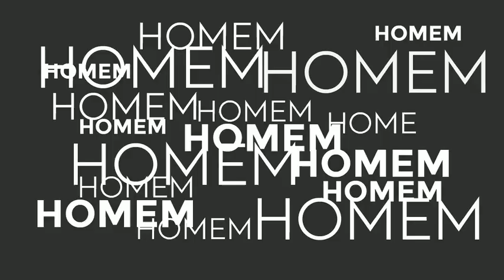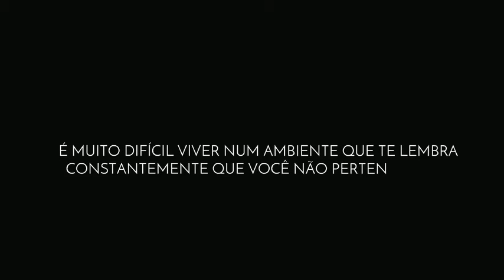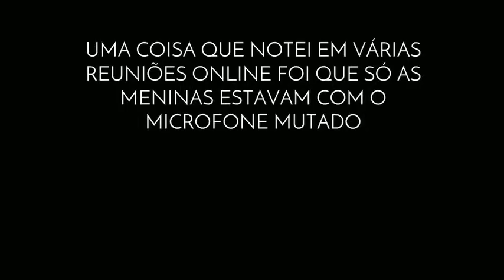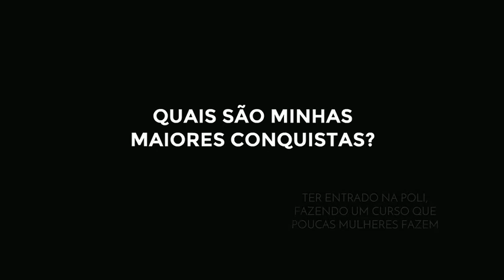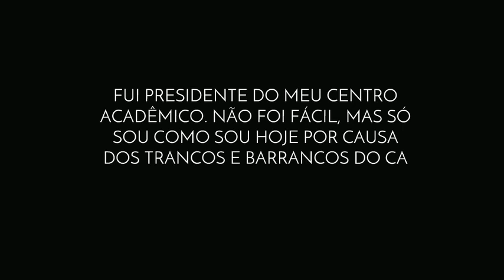Porque você é menina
Uma homenagem para o Dia Internacional das Mulheres na Engenharia feita pelas mulheres da gestão de 2020 do CAM